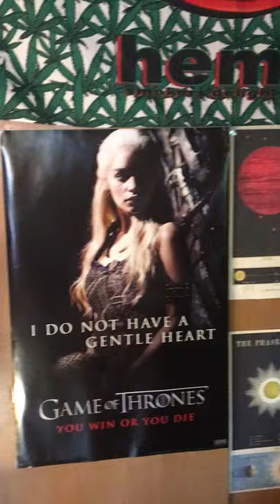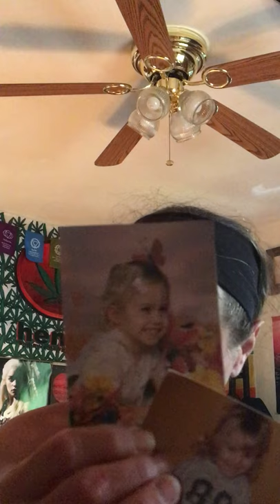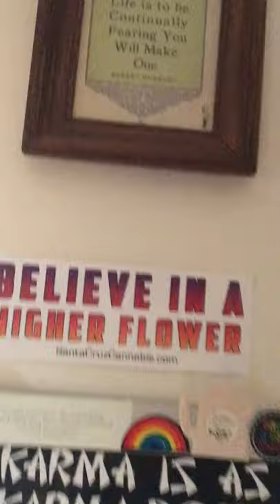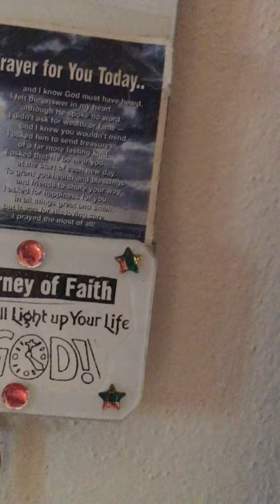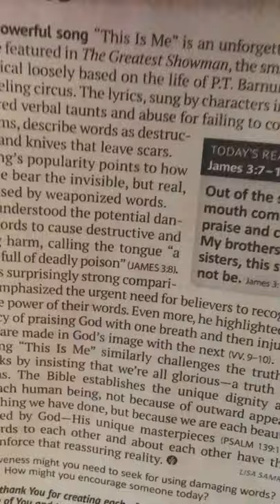8-12 Universal Laws Playing By Universal Rules ~ Directness & Positive Healthy Boundaries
I first want to PRAISE & THANK Our Precious Creator of Love & Christ 4 using lil ol Me 2 bring Messages of Faith, Hope, 💚 & Healing 2 every ☝🏾 Who sticks thru it.

Next a HUGE THANK U 2 Our COURAGEOUS Soul Tribe 4 Healing with Us! 👼 It’s U Who I admire, Who KEEP Me Going too! I THANK U from the bottom of My Healing 💚! Sending Healing Blessings 2 U ALL!

I GIVE ALL the credit & ABUNDANT gratitude to the AMAZING Authors & Artists of every book & piece of 🎶 I use to Teach Universal Ascension & Healing cognitive dissonance, shame, trauma & addiction Recovery.

I do NOT claim 2 own rights 2 anything, anymore than they own rights 2 my freedom of speech in this 🌎 I Speak from a heart of Truth & Love. Many egos will not like what I have to say. I don’t take it personally. I pray for the lost Souls that run from Healing Their very Own Self.

As a Practicing Intuitive Holistic Warrior Survivor of Complex PTSD from every type of abuse & cognitive dissonance & Life Coach, My Gift & Service Work is to Guide other BeautyFULL Souls 2 Recover & Heal ThemSelves From ANY  unhealthy toxic habits, behaviors, obsessions & addictions to cope by correcting thoughts & beliefs.
PLZ Listen 2 The BEST Ascension Raising Healing Energy Vibrations!
We use 13 Sign Astrology & EVERY TOOL AVAILABLE TO HELP Us HEAL Leading Us 2 Love Again.

ANYTHING I Speak is only from what I have personally studied & experienced from MY perception & MY Story. My intention is to Guide & Bring Good News & Positivity thru Self-Love & Forgiveness. My Mission is to bring Faith, Hope, Love & Light, Peace & Comfort & GOOD NEWS 2 a cold dark angry world filled with so much hate, unforgivenness, fear, chaos, destruction & drama.

We follow Signs in the Heavens according to 13 Sign TRUE Sidereal Astrology include the 9th Sign Ophiuchus ⛎ 🐍 Ether,
Spirit The Healer 5th Element

Read M3diatations please!
U ARE WORTH IT
Affirmations/Prayers
❤️Base/Root Chakra “I am connected with The Energy of Mother Earth. My Body, Mind, & Spirit are grounded, centered, & purified.”
🧡Sacral Chakra “I 💚 ALL dimensions of MySelf, I delight in weaving the creative tapestry that is My Life.”
💛Solar Plexus Chakra “My Will & Divine Will are One. I am connected to the abundant flow of The Universe & easily manifest My dreams.”
💚Heart Chakra “My 💚 is open to receive The Energy of 💚. I radiate this essence. I walk My path with Ease & Grace.”
💙Throat Chakra “I Am aligned with My Highest Truth & Communicate this with Love & Honor. My Words echo softly within The Universe”
💙💜(Indigo)Third Eye Chakra “My Mind Is Open to New Vision. I expand My Awareness through My Higher Self.”
💜Crown Chakra “I am Connected 2 The Divine Source of The Universe. I Am Light. I Trust.”

Learn 2 Speak Positive Affirmations 2 Self & watch Our whole Perspective change as We escape hell in our minds (Toltec 5 Agreements) in case no One told U today, U Are LOVED! U ARE CAPABLE! U ARE STRONG! U ARE BEAUTIFUL! YOU ARE WORTHY! I Believe In You & I Am SO PROUD OF U SUPER ✨ !

I am so very proud of all of Us! It’s U Who AMAZE Me! Yes U! Who makes Me SO PROUD! I am so very grateful for Our Soul Tribe in Healing & Awakening Consciousness 2getHER! HERstory makes History ☯️
Watch this! I Love U all so much! U Who show up & dance 🥁🐛🦋💃🌻💞🌈

I will get to You as soon as possible!

Blessings & SO MUCH Gratitude to all  U CHEERLEADERS! U ARE APPRECIATED!